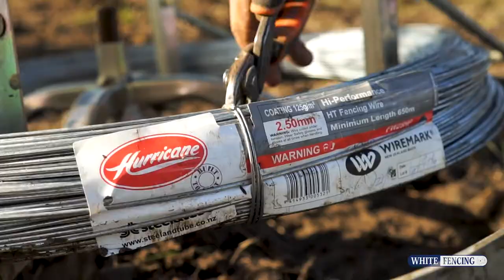Wiring & Straining | White Fencing NZ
Here is an insight into how we wire and strain up a fence. This was shot on a project out near Beachlands in East Auckland NZ. All work is being done by Murray Graham.

We use Wiremark wire which is the only brand made in NZ still. Our stapling is all done using Stock-ade's guns, allowing us to work much more efficiently and get consistent results.